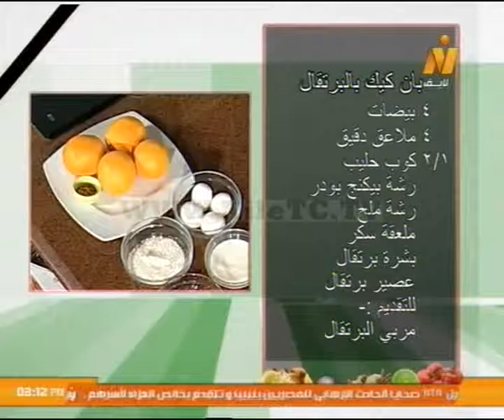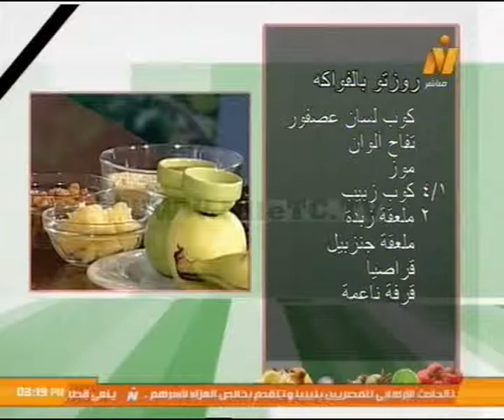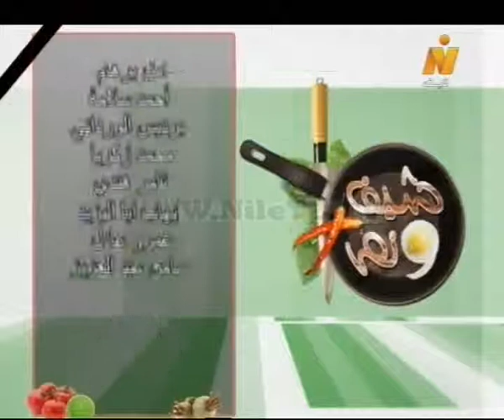( بان كيك بالبرتقال - روزتو بالفواكه ) على طريقة الشيف المغازى